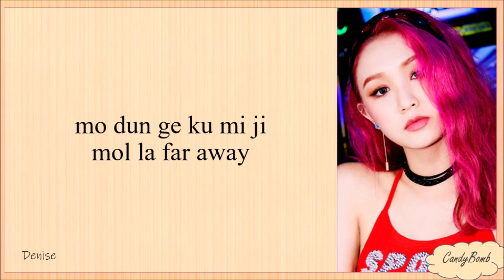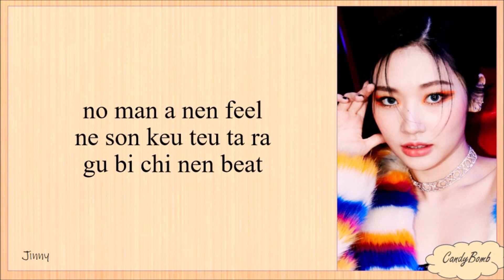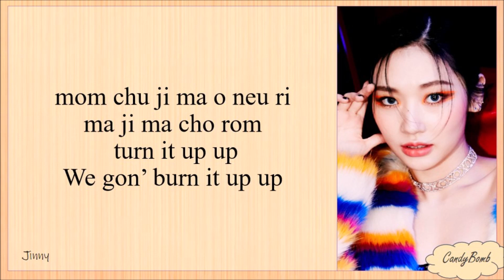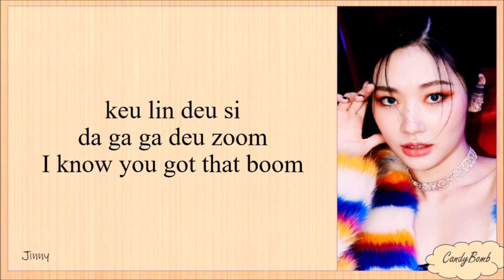SECRET NUMBER 'GOT THAT BOOM' EASY LYRICS